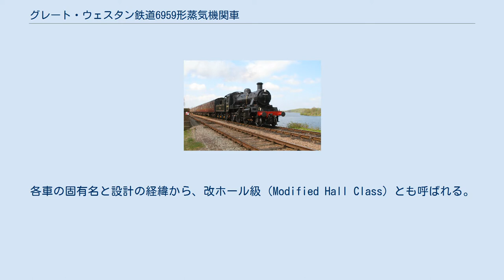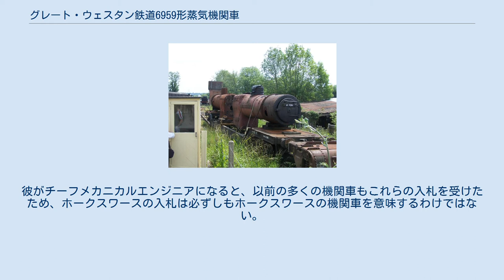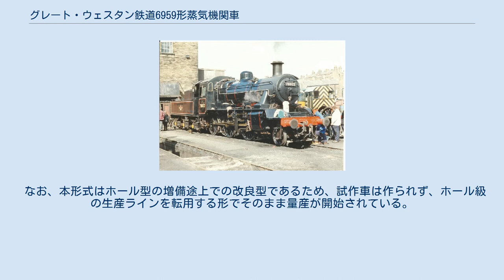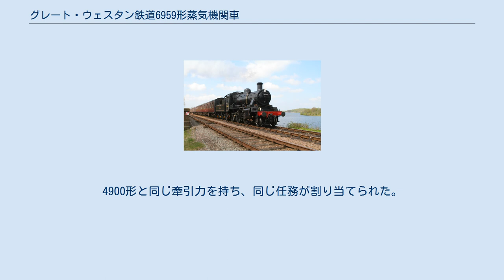グレート・ウェスタン鉄道6959形蒸気機関車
6998号機「バートン・アグネス・ホール」 グレート・ウェスタン鉄道6959形蒸気機関車（6959 Class）はイギリスのグレート・ウェスタン鉄道（GWR）が製造した貨客両用テンダー式蒸気機関車の1形式である。
各車の固有名と設計の経緯から、改ホール級（Modified Hall Class）とも呼ばれる。
軸配置はテンホイラー（4-6-0あるいは2C）である。
 本形式は、1941年にグレート・ウェスタン鉄道最後の技師長（Chief Mechanic Engineer：CME）となった、フレデリック・ホークスワース（在任期間：1941年 - 1947年）によってホール級を改修して1944年に設計された。
ホークスワースはホール級の外観を維持したまま、修正ホールの設計と構造に多くの変更を加えた。
バーフレームの代わりにプレートフレームが広く使用され、シリンダーキャスティングの再設計、新しい過熱器（より大きく、より高い温度を生成）および製図レイアウトの配置が行われた。
スウィンドンワークスの慣行に最も根本的な変化をもたらした。
ホークスワースが設計全体でプレートフレームを使用したことは、チャーチワードが2気筒機関車を使用したこととは一線を画したものでした。
シリンダーはスモークボックスサドルとは別に鋳造され、両側のフレームにボルトで固定されました。
フレームの間に補強ブレースを挿入し、延長してスモークボックスサドルを形成しました。
シリンダーからブラストパイプにつながる排気管は、このアセンブリに組み込まれました。
 さらに、1924年に元の4900形（ホール級）に適合されていたチャーチワードのバーフレームボギーは、個別のスプリングを備えたプレートフレーム構造に置き換えられました。
ランニングボードの上にも変更がありました。
ホークスワースは、グレートウエスタンデポに到達する石炭の品質の低下には、より高度な過熱が必要であると判断しました。
より大きな3列の過熱器とヘッダーレギュレーターがスウィンドンNo.1ボイラーに取り付けられました。
その後、一部のエンジンのドラフトが改善され、他のエンジンにはホッパーアシュパンが取り付けられました。
 ホークスワースが設計を変更した理由の1つは、当時問題であったさまざまな品質の石炭をより処理できるようにすることだった。
1940年代までに、蒸気機関車の働く環境は悪化していった。
第二次世界大戦は機関区に供給する石炭の質を低下させ、ホール級の蒸気あがりを影響させた。
戦時中下において機関車のメンテナンス時間の短縮は重要だった。
 　 ホークスワースがCMEに就任した段階で、シリーズ最初の試作機誕生から既に約40年の歳月が経過しており、これらはその間の蒸気機関の技術革新からは取り残された形となっていた。
しかも、このシリーズの高性能を支えたウェールズ産の高カロリー炭は戦時体制への突入で入手が難しくなりつつあり、自社炭鉱を擁したGWRにおいても低質炭を使用して、これまでと同等の性能を確保する必要に迫られる状況となっていた。
そのため、これらの各機種に搭載され、傑作と謳われたNo.1形ボイラーの良さを損なわない様に留意しつつ、その燃焼効率を改善することが急務となっていた。
 こうした社会・技術双方の状況の変化に対応すべく、ホール級に改設計を施したのが本形式である。
 改良点は煙室前部のブラストパイプ部分の形状変更による通風性能の強化と先台車の設計変更による強度向上、過熱管の設計変更による熱効率の改善などで、No.1形ボイラーの基本構造には手を入れずに済ませられる範囲で可能な限りの改善が図られていることが見て取れる。
 この他、戦後の増備車ではホークスワースの設計による背の高い全溶接構造の新型テンダー（炭水車）が採用されている。
 通常であれば別の固有名に基づく名称が与えられるべきであったが、従来のホール級と変わらず「~ Hall」という固有名が与えられ続けたことと、ホール級の増備車としてそのまま量産が続けられたという事情から、Modified Hall Class、つまり「変更されたホール級」=「改ホール級」と呼ばれた。
 1944年から1950年の間に61両の機関車（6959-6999および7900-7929）が製造されました。
6959–6970は第二次世界大戦中に製造されました。
 それらは、停電規制を支援する...